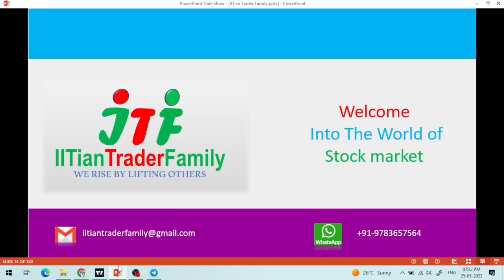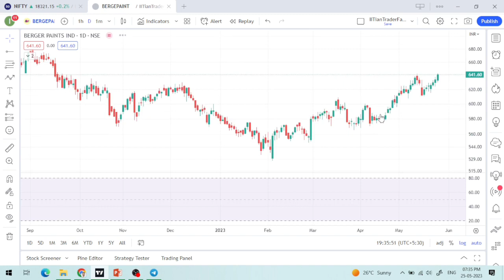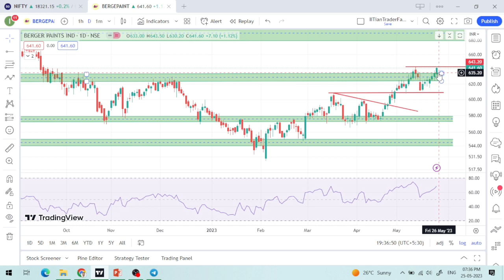26 May 🟢आज Intraday के Stocks 🟢Best Intraday Stock for Today | Best share for today Intraday Trading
26 May 🟢आज Intraday Trading के लिए Stocks 🟢 Best Intraday Stock for Today | Best share for today Intraday Trading

Option trading,
Intraday Trading,
Swing Trading,
Positiona Trading,

nifty prediction,
nifty live,
nifty analysis,
nifty live trading,
nifty tomorrow,

share market,
share market news,
stock market,
stock market today,
market news,

share market
stock market
market today

tejas network share latest news,